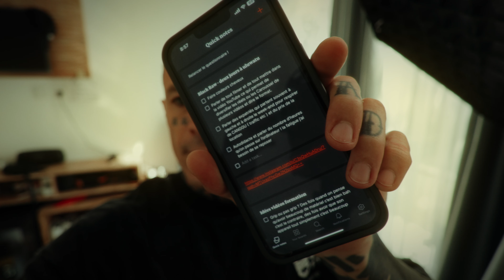Weekend à Uluwatu aves les collègues ! 🌴🎥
" Black Raw  " 🎥
Marre du FAKE surréaliste !
Je partage LA VIE, la vrai,  aussi simple et sexy qu'elle soit !

Timestamps:
00:00 - Petit message
00:36 - Techno Dasha !
01:35 - Départ pour Uluwatu
01:53 - Sujet 1
06:27 - Je me décolore les cheveux
07:18 - Airbnb Uluwatu
09:18 - Sujet 2
11:30 - Go plage !
16:26 - On retrouve les copains